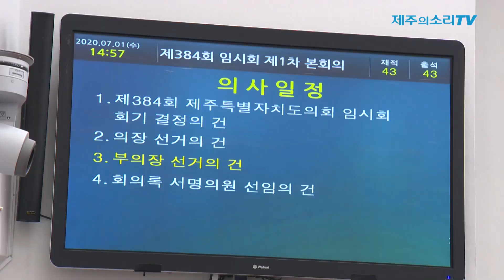의장 좌남수-부의장 정민구․강연호…“도민에 힘이 되는 의회”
제주도의회, 1일 후반기 의장단 선출…2일 상임위원장 선출 놓고 여․야, 민주당 내부진통